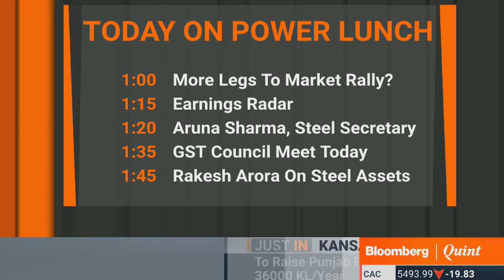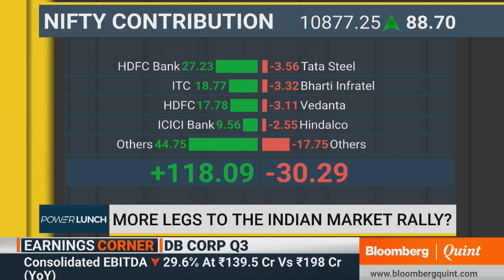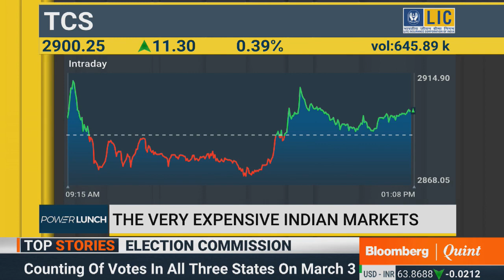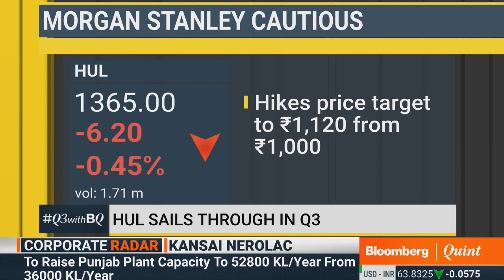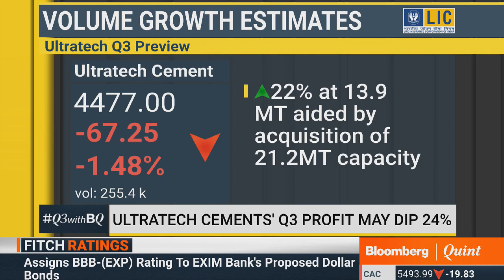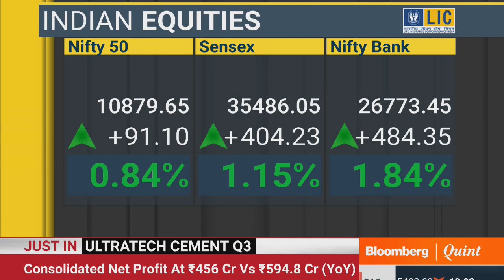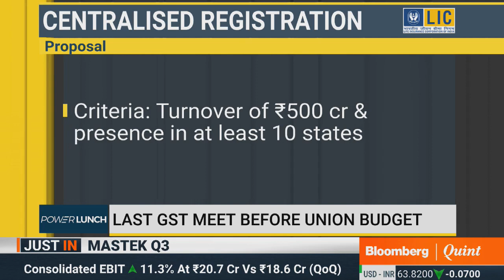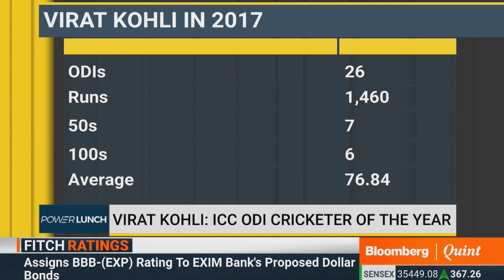Power Lunch : 18 January 2018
HDFC Bank's market cap crosses the 5 lakh crore mark and its a big win for Padmaavat's producers on Power Lunch.